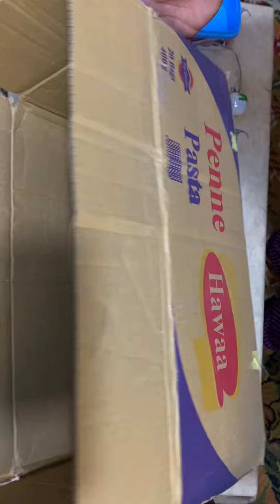طريقه عمل (فقاسه البيض 🐤) بي اسهل طريقه في البيت ❤️🐤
طريقه عمل فقاسه البيض بي اسهل طريقه في البيت ومش هتحتاج مكونات صعبه كلها موجوده حواليك وبجد تجربه ممتعه جدا اتمني ان انتو تجربو التجربه دي ولازم لازم يكون البيض مخصب عشان التجربه تنجح ويطلع كتاكيت .